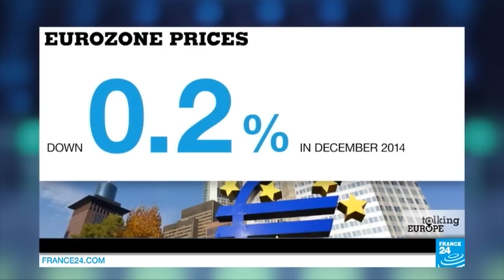‘No Mediterranean plot’ to topple Greek government: Italy’s Europe minister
TALKING EUROPE : Sandro Gozi, Italy’s Europe Minister, tells FRANCE 24 why the ECB’s bond-buying programme is likely to boost his country’s ailing economy and promises more structural reforms. He raises concern about Greek PM Alexis Tsipras’ confrontational style, but denies the existence of a plot inside the eurozone to topple the new Greek government.